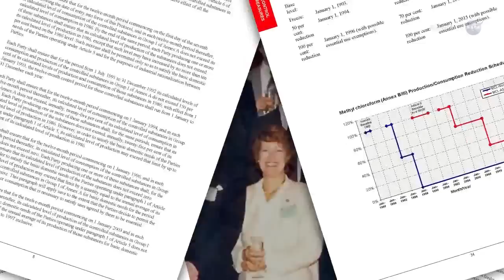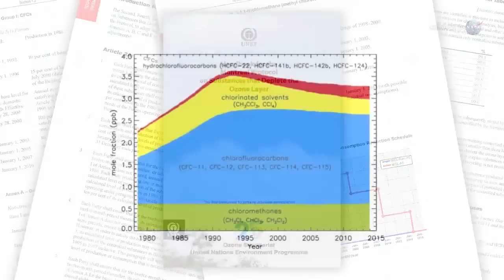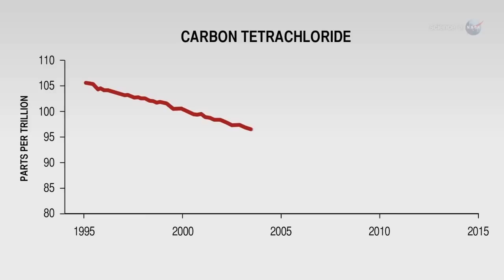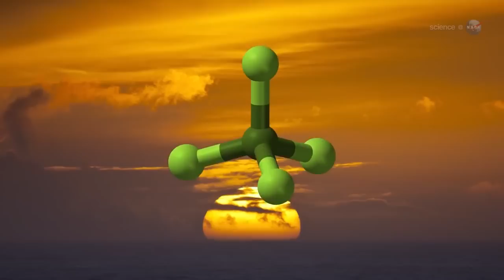Mysterious Chemical Buildup Threatens the Ozone Layer | Video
- something is causing carbon tetrachloride to linger in the atmosphere longer than it should.

Credit: NASA